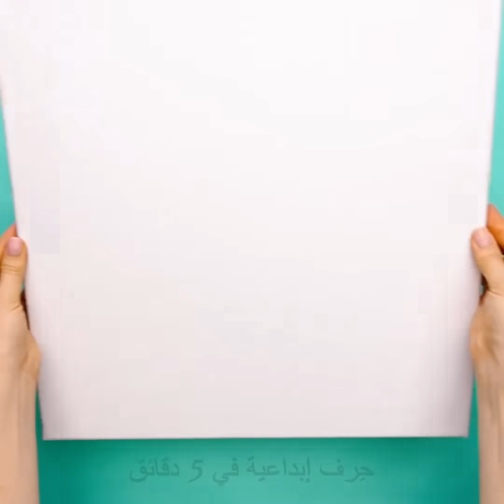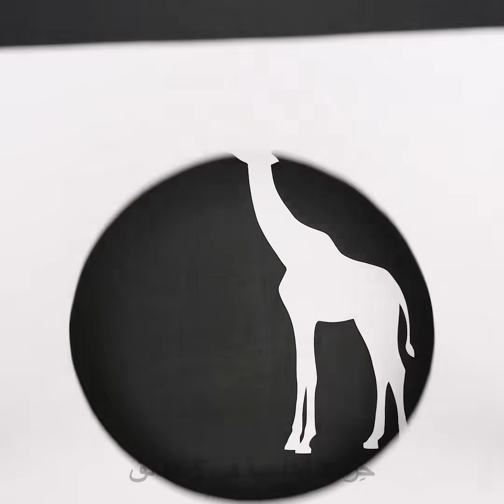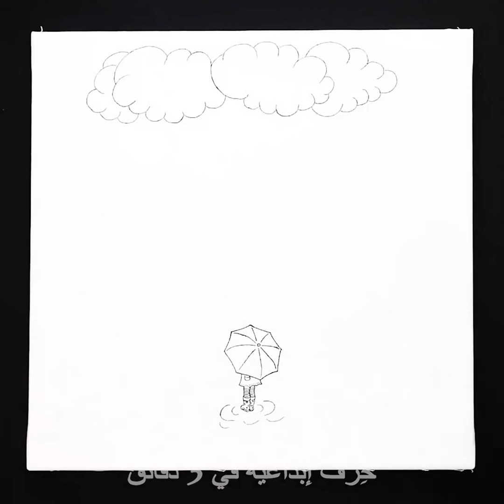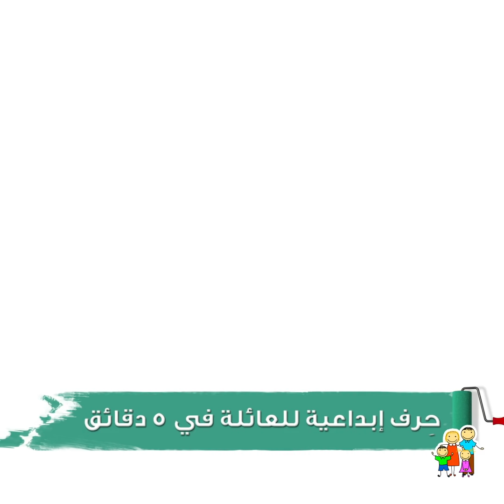طرق وأفكار للرسم تمنحك بعض الإلهام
الطوابع الزمنية:
00:09 حيل بالاسفنج
01:09 الرسم بالنار
01:32 فن الرسم بالتنقيط
01:54 الرسم بالخيوط
03:40 طرق رسم سريعة
07:09 الفن السائل